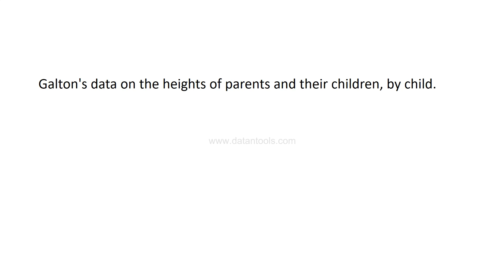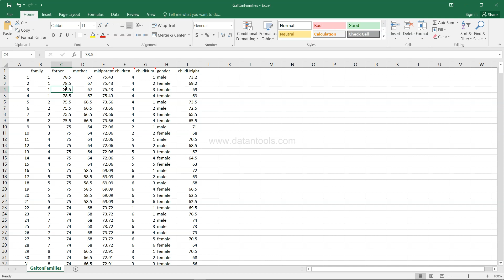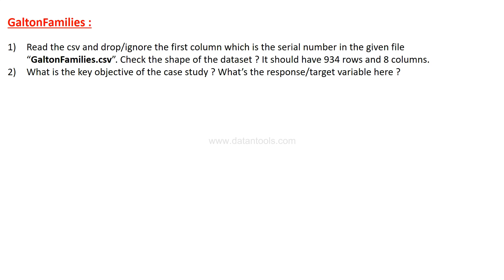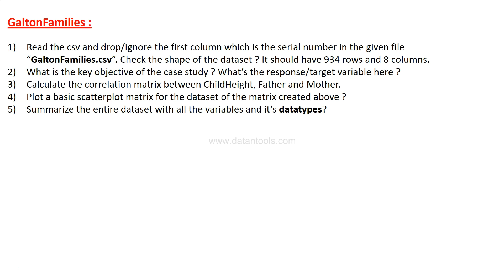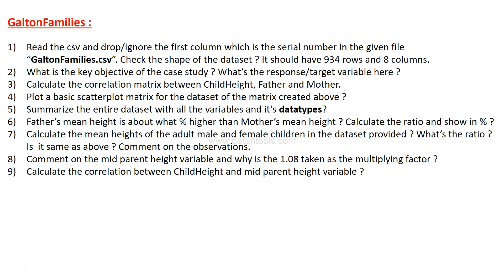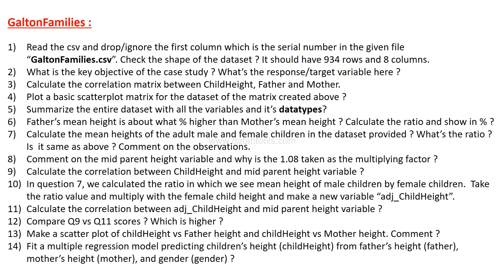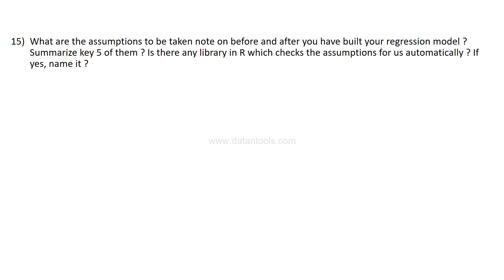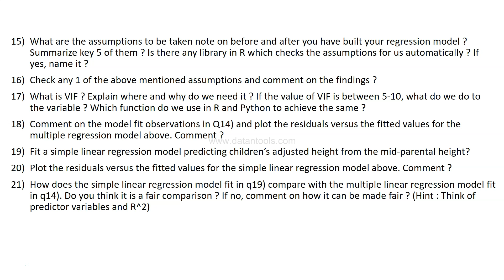Multiple Regression Analysis Project for Beginners - Modeling Height of Parents and Children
Multiple Regression Analysis Project Exercise for Beginners
Hi Guys in this new data science case study for beginners which you can do R Programming or Python or any other analytics tool of your choice which will help you take your skills to a new level.

Data set (look for GaltonFamilies dataset in the folder)